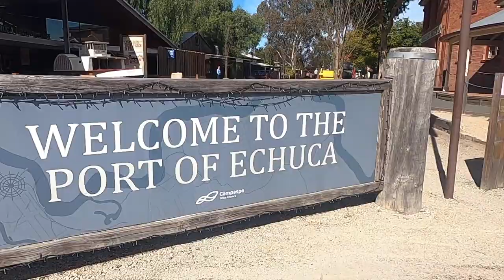Debs and I are at Echuca-Moama, located on the beautiful Murray River.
Immerse yourself in the rich history and laid-back atmosphere of this unique destination.
In this picturesque region, you'll discover a perfect blend of old-world charm and modern attractions. Explore the historic Port of Echuca, where paddle steamers once ruled the river. Step back in time as you wander through the authentic 19th-century streets, visit the Echuca Wharf, and witness the working steam engines in action.
Indulge your taste buds with local produce and fine dining options at the vibrant riverside precinct. Whether it's a leisurely brunch overlooking the river or a romantic dinner under the stars, Echuca-Moama offers a range of culinary delights to satisfy every palate.
Outdoor enthusiasts will be in their element with a range of water sports, fishing, and boating activities available on the Murray River. Take a relaxing paddleboat cruise, try your hand at waterskiing, or simply unwind by the riverbanks and enjoy the peaceful surroundings.
For those seeking a cultural experience, Echuca-Moama is home to a variety of art galleries, museums, and live entertainment venues. Explore the local art scene, catch a performance at the historic Paramount Theatre, or browse the boutique shops for unique treasures and souvenirs.
Nature lovers can explore the stunning natural beauty of the region, from the towering red gum forests to the tranquil wetlands. Embark on a scenic bushwalk, go birdwatching, or hop on a bicycle and explore the picturesque countryside at your own pace.
With its warm hospitality, scenic river views, and a plethora of activities to enjoy, Echuca-Moama is the perfect destination for a relaxing getaway or a family adventure. Start planning your visit today and immerse yourself in the timeless beauty and charm of this enchanting Australian gem.